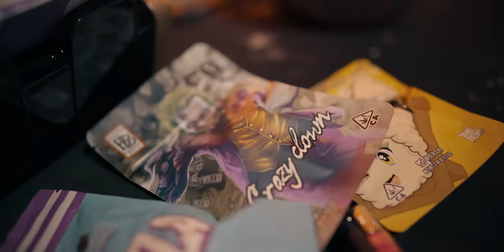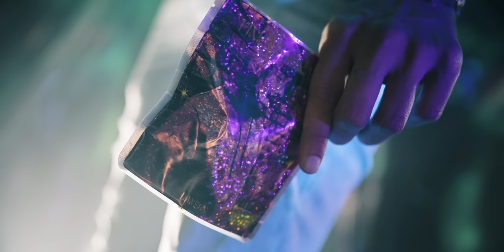Danson - Pink Lemonade (Music Video) | Pressplay